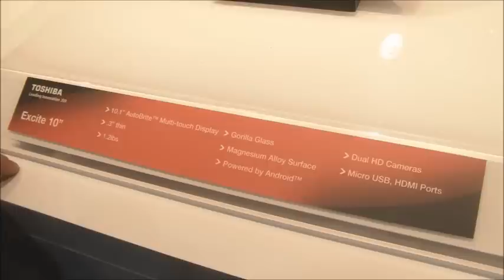Tablette Toshiba Excite 10 pouces CES 2012